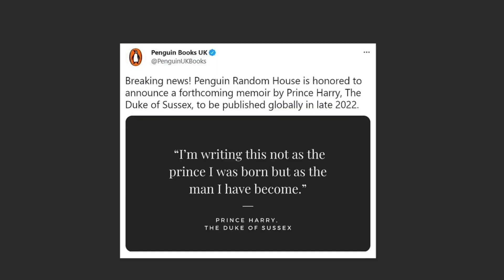Why the Firm are in no rush to reconcile with Harry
Today I'm going to talk about why the Firm are in no rush to reconcile with Harry and Meghan. This is a hot topic that has been making headlines for months, ever since the Sussexes gave that bombshell interview to Oprah Winfrey. So let's get into it.

- The first reason why the Firm are not eager to make up with Harry and Meghan is because of a letter that Meghan wrote to King Charles, expressing her concerns about unconscious bias in the Royal family. According to sources, Meghan feels that she has not received a satisfactory response to her letter, which was sent after she alleged that a member of the Royal family had speculated about the colour of her unborn son's skin. The King, on the other hand, is said to be "sad" and "disappointed" that his son and daughter-in-law felt the need to make such damaging allegations in public.
- The second reason why the Firm are not in a hurry to bury the hatchet is because of the lack of trust and communication between them and the Sussexes. Harry has reportedly had no contact with his father or his brother, Prince William, when he returned to Britain for the Coronation, the High Court case against the media, and earlier this month. The King and the Prince of Wales also failed to officially acknowledge the recent birthdays of Archie and Lilibet, Harry and Meghan's children. Sources say that the royal family are wary of speaking to Harry and Meghan because they fear that anything they say could be leaked or twisted by them or their allies.
- The third reason why the Firm are not keen to reconcile with Harry and Meghan is because of their ongoing projects and plans that could further damage the royal reputation. Harry and Meghan have signed lucrative deals with Netflix, Spotify, and Penguin Random House, which give them platforms to share their views and stories with millions of people. Harry is also working on a memoir, titled Spare, which is expected to reveal more secrets and scandals about his life as a royal. The royal family are concerned that these projects could expose more private information, stir up more controversy, or even undermine the monarchy itself.

So these are some of the reasons why the Firm are in no rush to reconcile with Harry and Meghan. What do you think? Do you think they will ever patch things up?